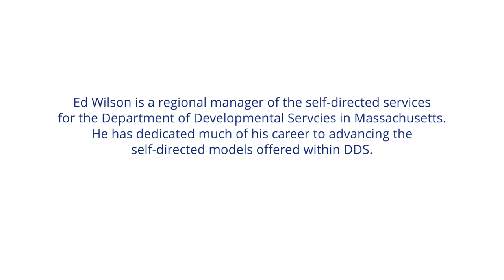Self-Directed Home Care Expert Ed Wilson – Regional Manager of MA DDS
Learn about the role of a State Agency within a Public Partnerships self-directed program.

Visit our website for more information about the self-directed home care option and how this home care option positively impacts the State Agencies who oversee the Department of Developmental Service offices we work